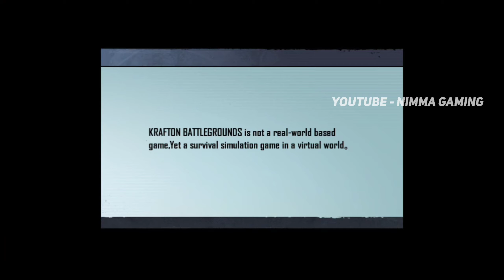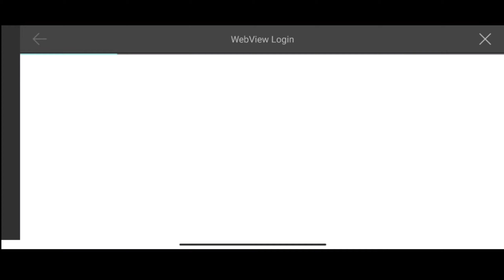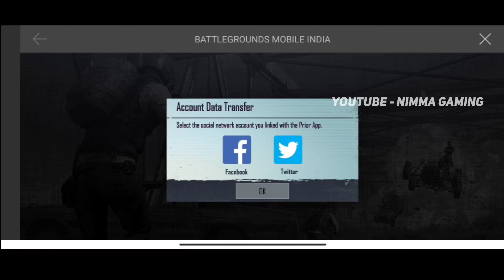Battleground Mobile India 🇮🇳 / BGMI Download / Data Transfer Hoga Ya NHi / Early Access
A 19 Year Indian 🇮🇳 Playing For Skill Improvement And Not For K.D Or Tier

Graphic - Smooth And High

Server - Asia

Current Device - Poco x3 Pro

Old Device - Asus Zenfone Max pro m1 { 3, 32 }

Thumbnail App - PS CC 2019 And Pixel lab

Recording - Screen Recorder App